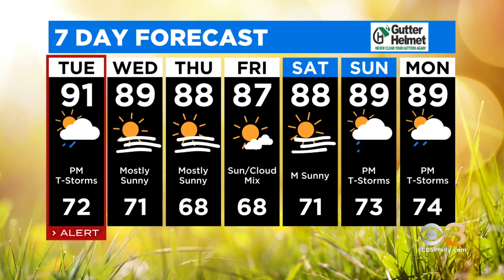Weather Update: Strong Storm Chance Tuesday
Andrew Baglini has your Tuesday morning weather update.